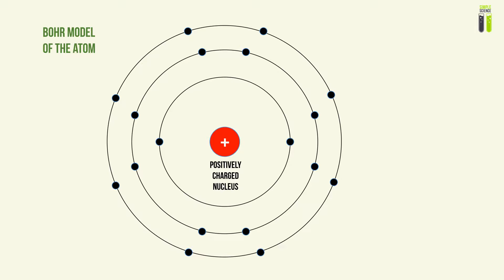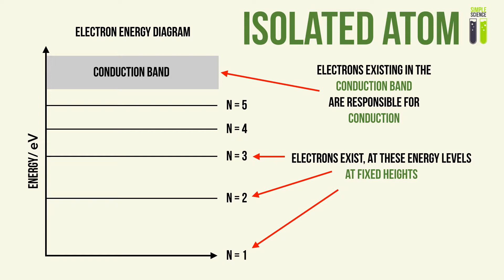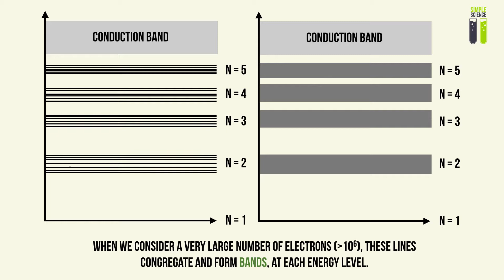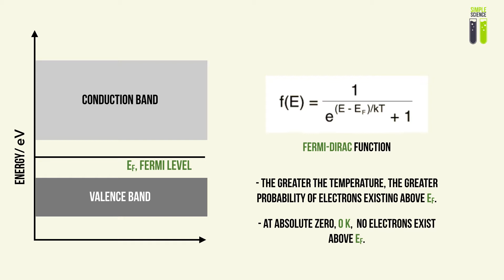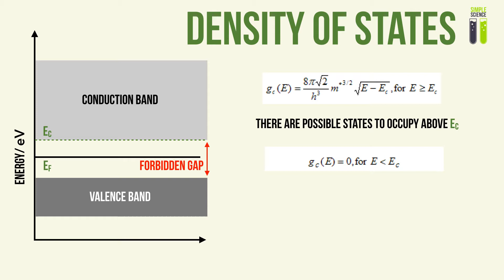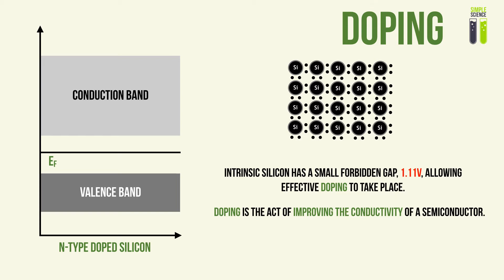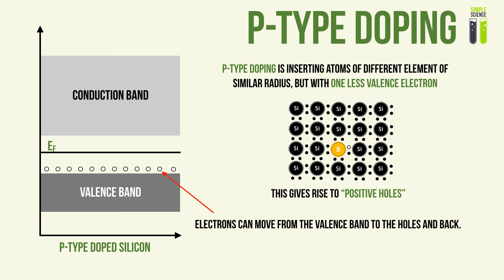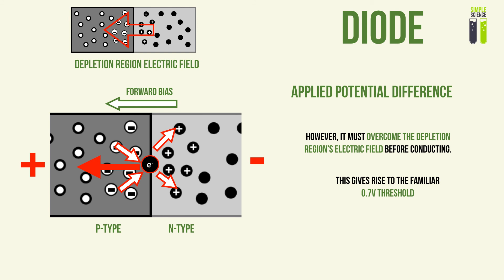Band Theory, Semi-conductors and Diodes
This video is details the concept of band theory, which is the underlining study and understanding behind modern day electronics.

Here, I explain the science of this phenomena, the main derived product (p type and n type semiconductors), and the main and most important application, the diode.

This video belongs to A-level Physics for several syllabi.